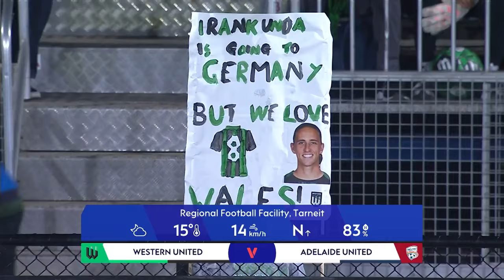Isuzu UTE A-League Highlights Show | Round 25